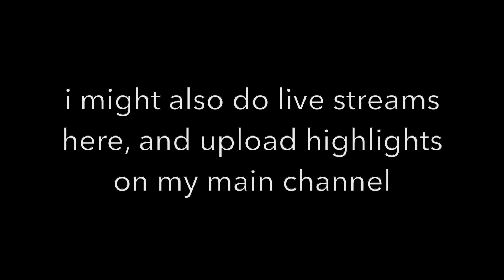subscribe to my second channel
do it coward